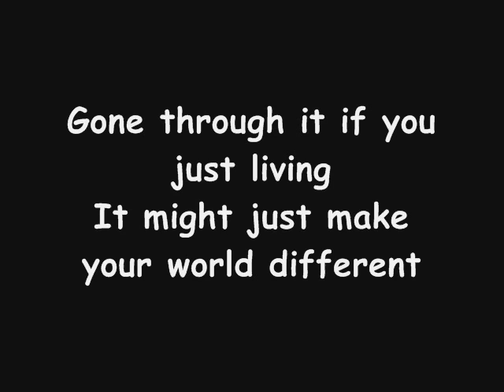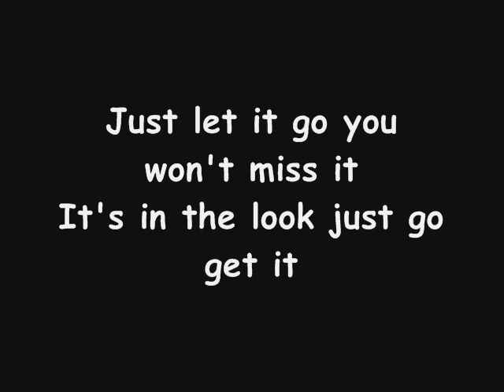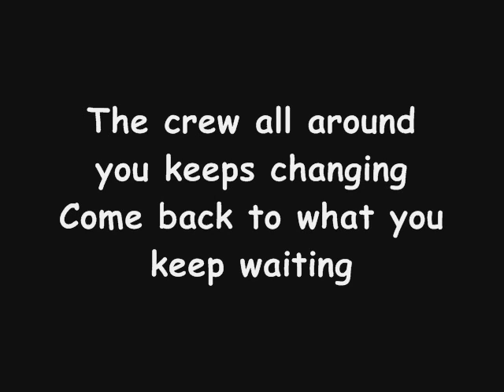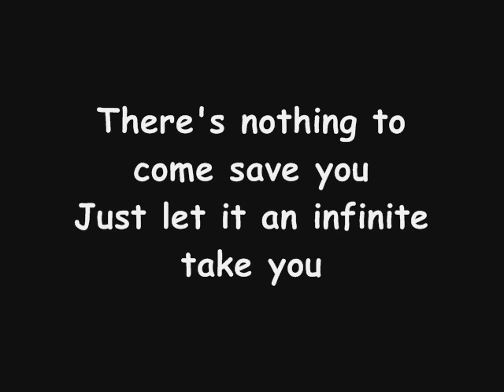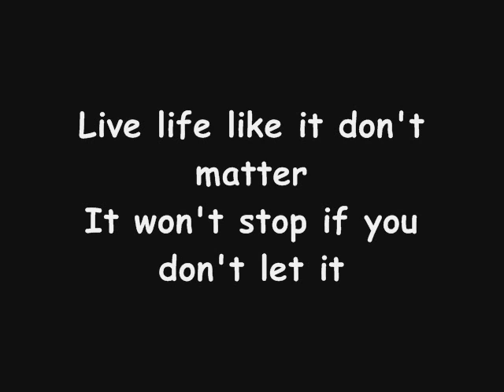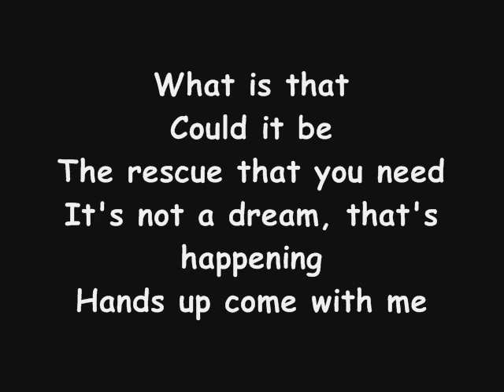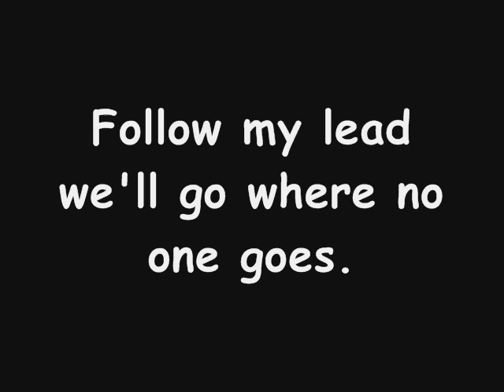Justin Timberlake / Esmee Denters - Follow my lead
I don't know if the lyrics are right, sorry if there is an error.